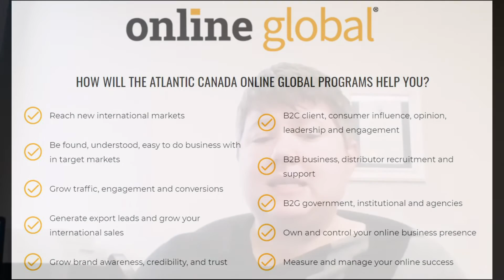Atlantic Canada - Online Global Program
The Atlantic Provinces and Government of Canada have put together an innovative training and funding program to help you leverage online tools to grow your sales, exports, brand and business globally.

Join us for the eighth in a series of webinars that will detail:
The Atlantic Canada Online Global Program
Grants and available funding